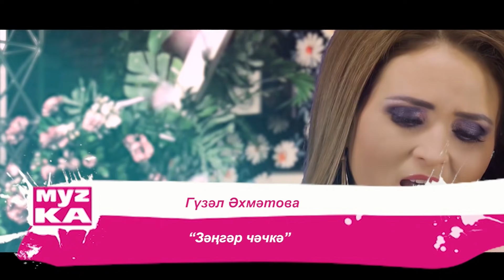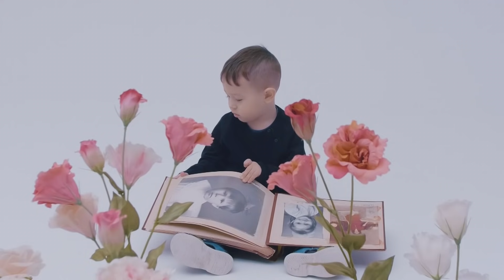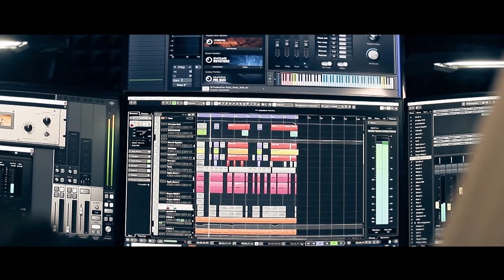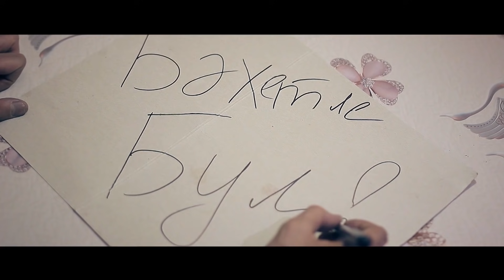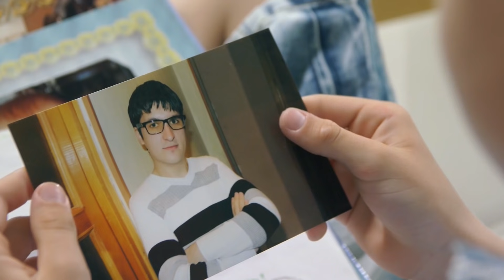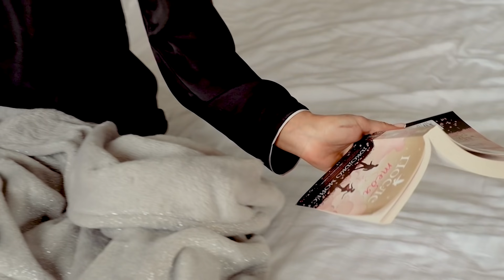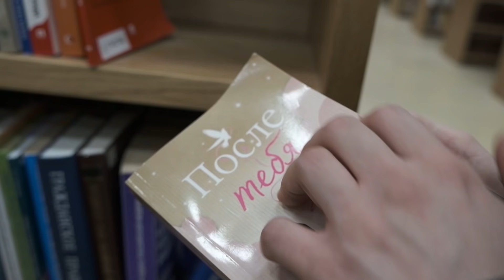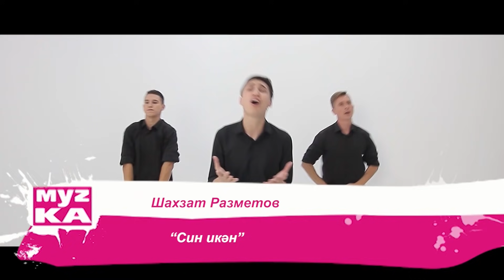Музыкаль каймак / иң яхшы татарча җырлар / лучшие татарские песни / 10.09.2021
алып баручы Диана Таҗетдинова

0:43 - Рамилә һәм Рамил Хәйретдиновлар "Күз аттым" 10 урын
4:31 - Айдар Рәкыйпов "Бас, әйдә бас"  9 урын
9:01 - Гүзәл Әхмәтова "Зәңгәр чәчкә" 8 урын
12:37 - Зәринә Асылкаева "Эрим" 7 урын
15:53 - Гөлназ һәм Илсур Шәрипҗановлар "Түзәм бары бала хакына" 6 урын
19:58 - Филүс Каһиров "Сине эзлэп" 5 урын
24:54 - Шахзат Разметов "Син икән" 4 урын
29:04 - Айгөл Закирҗанова "Мәхрүм иттең" 3 урын
32:59 - Рүзилә Хәертдинова "Сине яратам" 2 урын
40:11 - Арслана "Минем йөрәк" 1 урын